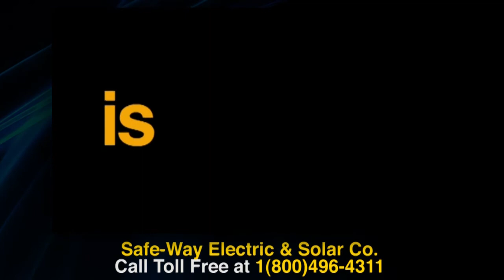Clothes Dryer Circuit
Glenn Gross President/Owner Safe-Way Electric & Solar Co... Discussing new dryer circuit that my technician installed and future work. Call for service today...909-383-4782..